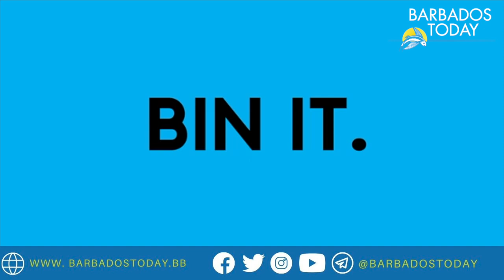Barbados Today News: Anti-littering campaign making waves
There has been a renewed push toward a cleaner and greener Barbados over the last three months through the Don’t Waste Barbados national anti-littering campaign which has also gained regional attention.

Founder Anthony Da Silva told Barbados TODAY he launched the initiative because he could not sit idly by while indiscriminate dumping continued across the island.